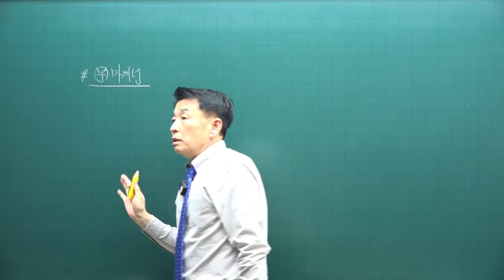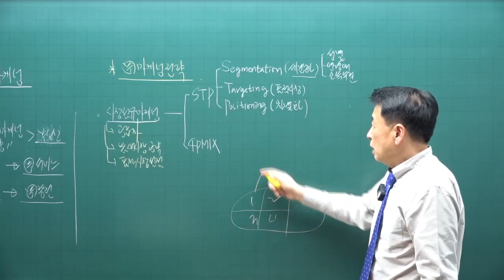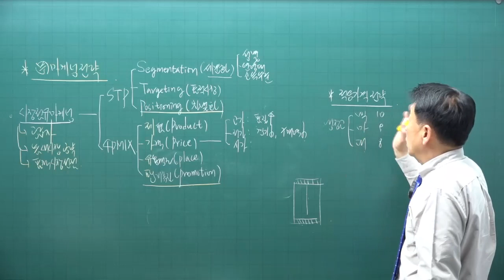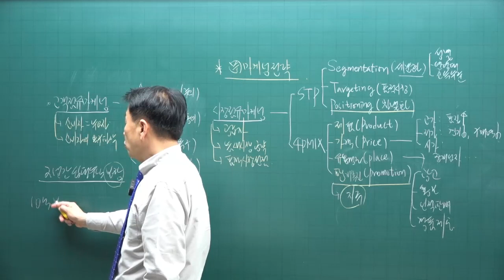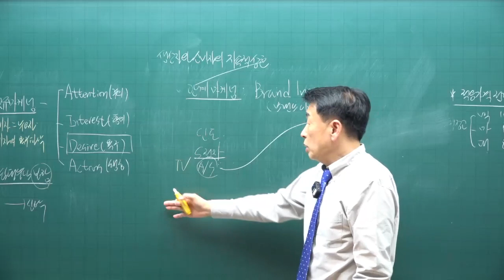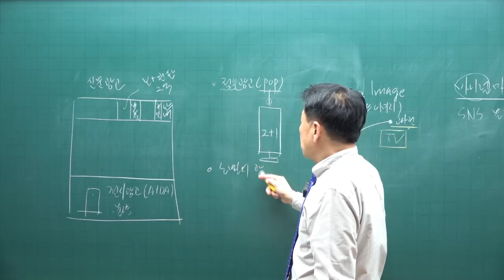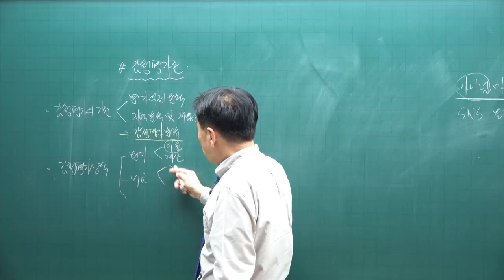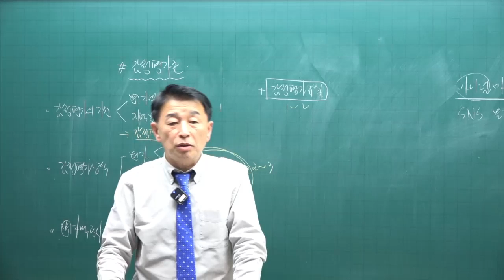[공전무 - 공인중개사 무료인강] 2023년 공인중개사 시험과목 부동산학개론 정윤찬 교수 심화이론 22강